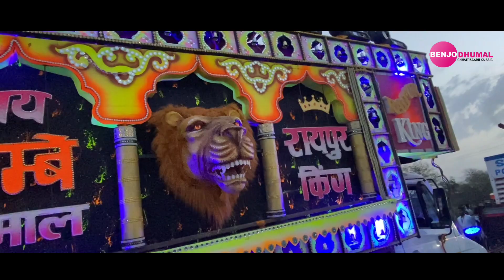जय अम्बे का बाजा रायपुर शहर का राजा - Khuda Gawah Song - Jay Ambe Dhumal Raipur | RJN Urs 2022